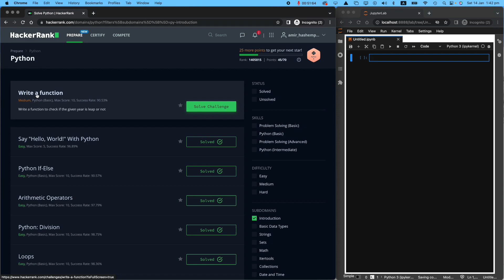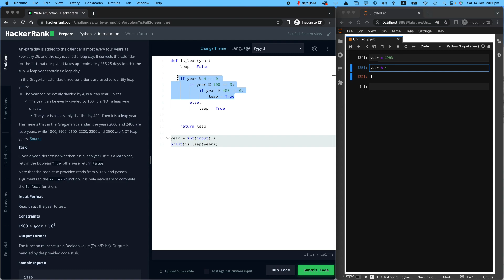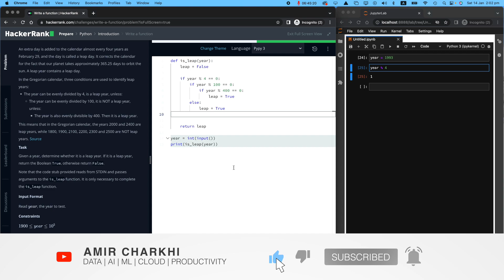6. Write a Function: Hackerrank | Python | Solution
🐍 Ready to master Python functions with HackerRank? You're in the right place! In this tutorial, I'll walk you through the "Write a Function" challenge step by step, making it super easy to understand and solve.

WHAT YOU'LL LEARN:

✅ How to write clean Python functions from scratch
✅ Understanding leap year logic and conditions
✅ Mastering the modulo operator for date calculations
✅ Breaking down complex problem requirements
✅ Efficient coding techniques for HackerRank challenges
✅ Testing and debugging your solutions

⏱️ CHAPTERS:
0:00 - Introduction & Channel Overview
0:39 - Understanding The Problem Setup
1:52 - Function Concept & Leap Year Logic
2:23 - Reading The Task Requirements
3:06 - Modulo Operator Explanation
4:03 - Writing The Leap Year Conditions
5:20 - Code Logic Walkthrough
5:53 - Testing & Final Results

Make sure to try it yourself after watching! Practice makes perfect! 💪

Drop your questions in the comments below - I love helping fellow coders grow! 🚀

Keep coding and keep learning! You've got this! 💡